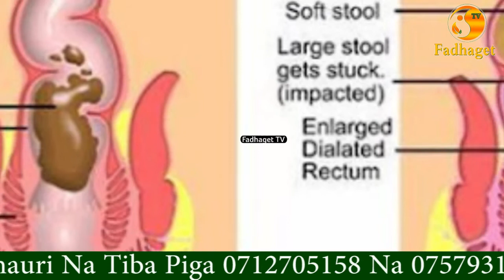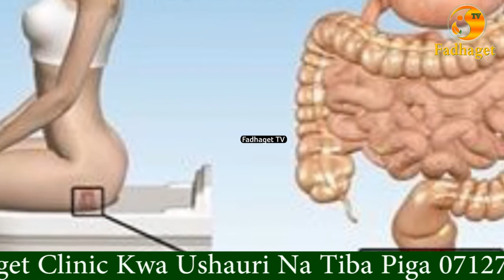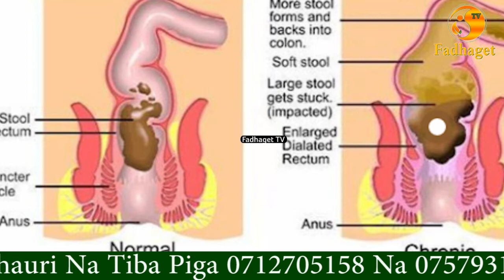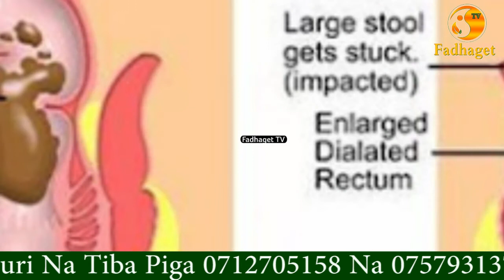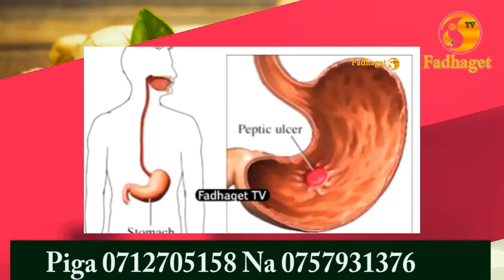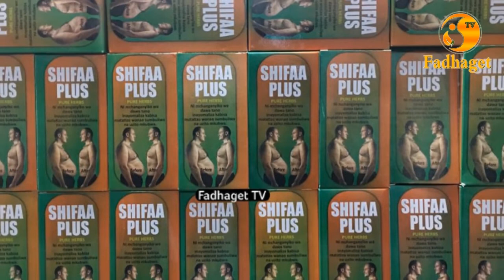Haya Ndiyo Madhara Ya Kukosa Choo Kwa Wakati Na Tiba Yake